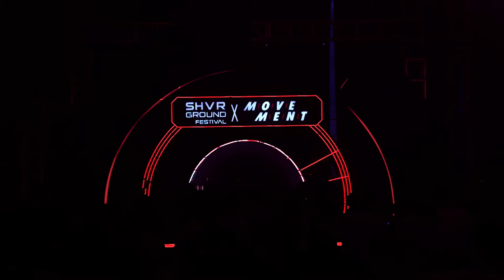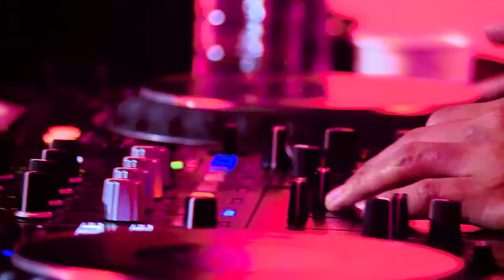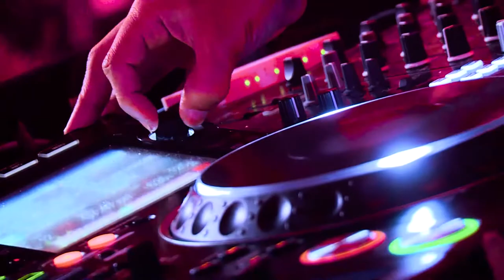Downey DJ Live Set at SGF19xMovement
Play this spin by Downey on the Future Hemisphere Stage by Movement at SGF19xMyMovement and start to move your body!